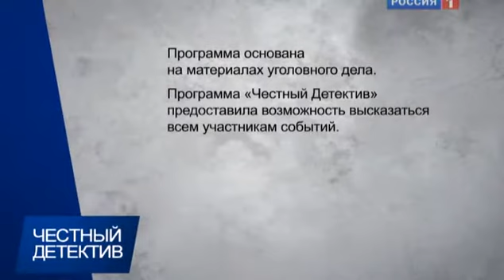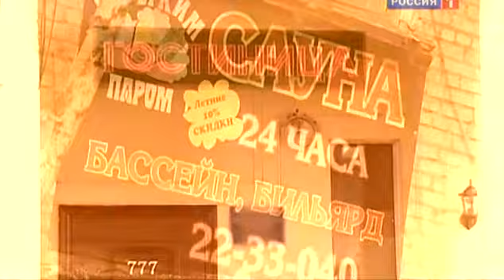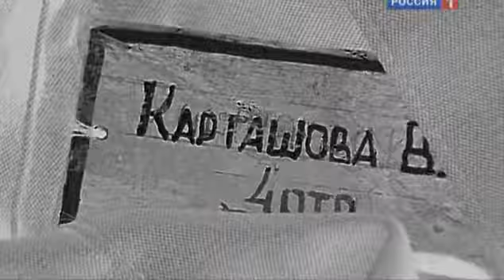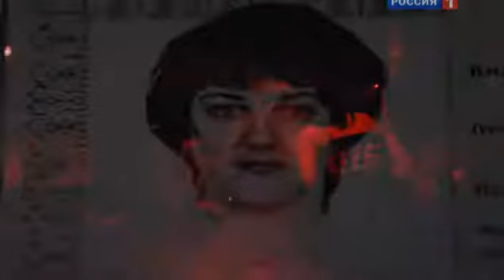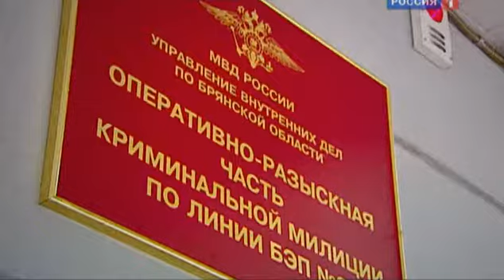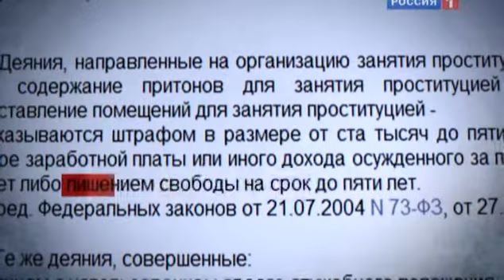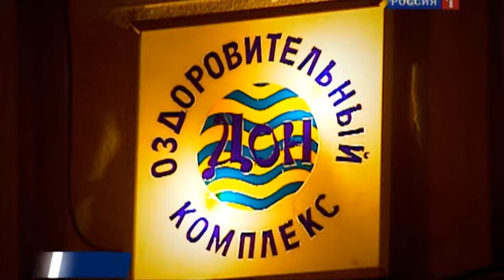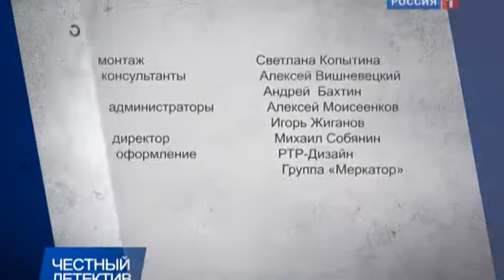Сутенёрские сети [Честный Детектив]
Новый выпуск программы посвящен теневой секс-индустрии России. Подпольные публичные дома, сауны, придорожные гостиницы, вокзалы, центральные проспекты городов уже давно находятся под контролем преступных сообществ. Своими доходами владельцы интим-салонов щедро делятся с покровителями из правоохранительных органов, а девушкам обещают золотые горы. Однако для хозяев притонов проститутки – всего лишь "живой товар". Многие девушки навсегда становятся секс-рабынями, а некоторые – платят за непослушание своей жизнью.
Кто и как попадает в сутенерские сети? Почему с теневым бизнесом в России до сих пор не покончено?